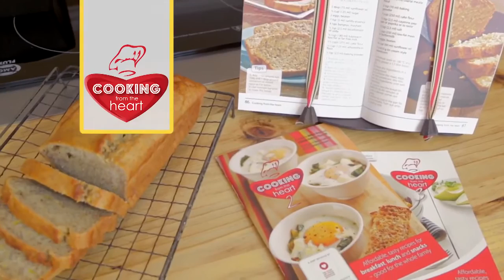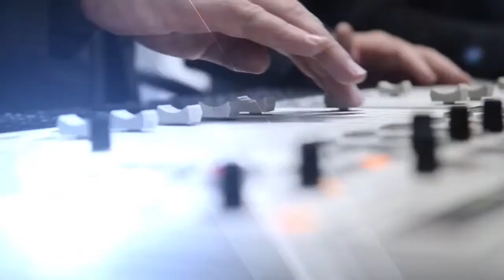Die Groot Ontbyt: Piesangbrood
Koskonsultant, Heleen Meyer, wys vir ons hoe om ’n piesangbrood met minder suiker te maak.